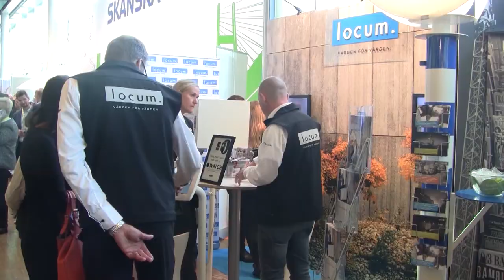Locum AB på Business Arena 2017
Locum deltar på Business Arena, Nordens största mötesplats för aktörer på ledande befattning i fastighets- och samhällsbyggnadssektorn.